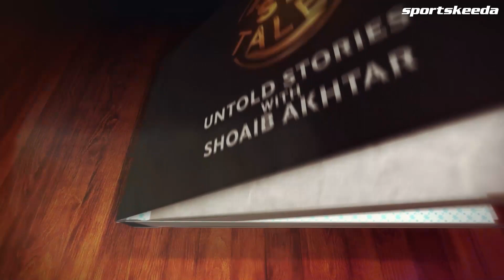'Getting Tendulkar Out At Wankhede Was A Mistake' - Shoaib Akhtar | SK Tales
Former Pakistan pacer Shoaib Akhtar narrates his interaction with Bollywood superstar Shahrukh Khan during his playing days for Kolkata Knight Riders. Shoaib also talks about how the Wankhede crowd got mad at him for taking Sachin Tendulkar's wicket.